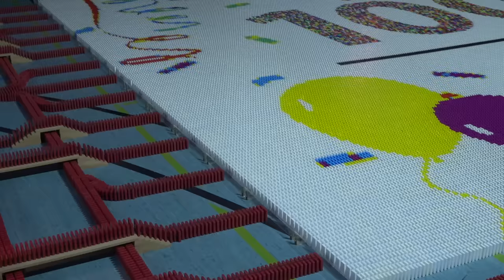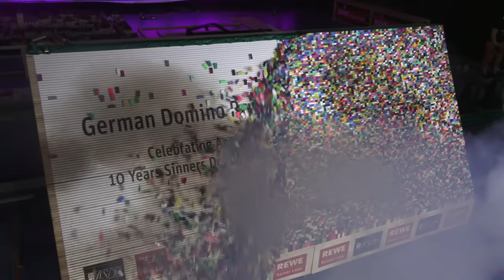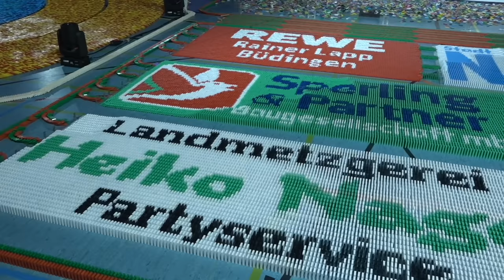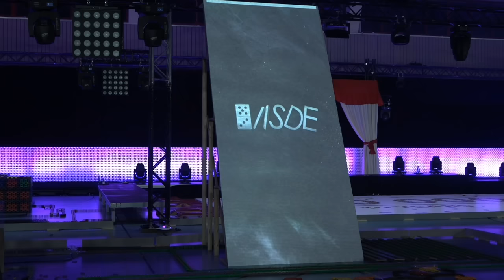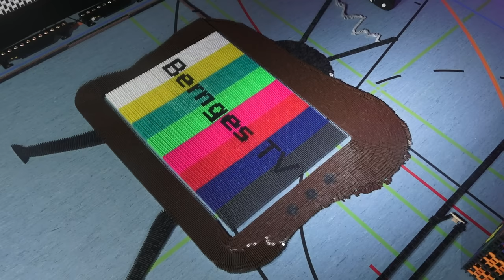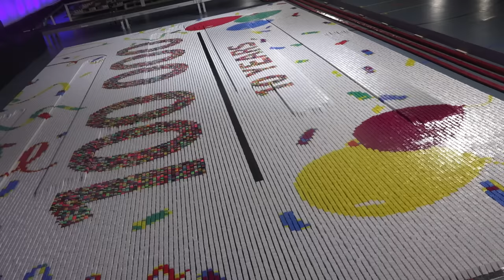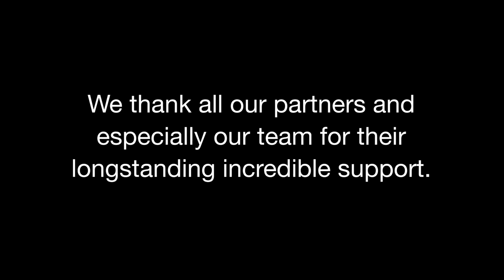600,000 Dominoes - Celebrating Anniversary - 10 Years SDE - 3 Guinness World Records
REWE Lapp Domino Event 2018
Motto: ‚Celebrating Anniversary - 10 Years Sinners Domino Entertainment’
600,000 Dominoes
Date: Friday, 3rd August 2018
Venue: Mittelstufenturnhalle in Nidda (Germany)
Official Sinners Domino Entertainment (SDE) Event 2018

Cast: 25 (Sinners Domino Entertainment (4), Austrian Domino Art (3), Tonstudio Dachstein (4), MHeDomino (2), Jaytar42, Dominofan0803, Dominofan238, Ludominosa, Linux5324, NanoDomino, DominoERDMANN, Rollercoaster3freak, DominoJojo, KPDominobuilding, Smileypeacefun, ND Domino)

The most dominoes toppled in a spiral is 99,919 and was achieved by Sinners Domino Entertainment (Germany), on the set of „Celebrating Anniversary - 10 Years Sinners Domino Entertainment“, in Nidda, Germany, on 3 August 2018.

The most dominoes toppled in a cube is 21,003 and was achieved by Sinners Domino Entertainment (Germany), on the set of „Celebrating Anniversary - 10 Years Sinners Domino Entertainment“, in Nidda, Germany, on 3 August 2018.

The longest domino wall was 50.653 meters long and consisted of 52.230 dominoes as erected and toppled by Sinners Domino Entertainment (Germany), on the set of „Celebrating Anniversary - 10 Years Sinners Domino Entertainment“, in Nidda, Germany, on 3 August 2018.

REWE Rainer Lapp OHG
Sperling & Partner Baugesellschaft mbH
Landmetzgerei & Partyservice Heiko Nagel
Gesellschaft für Lagereibetriebe mbH
Deko-Studio Schwab GmbH & Co. KG
Bäckerei Naumann GmbH & Co. KG

Producer, Creative and Executive Director: Patrick Sinner
Domino-Design: Patrick Sinner, Dustin Grünwald, Tobias Demuth
Builders: Christian Bernges, Alexandra Benz, Joel Dähler, Tobias Demuth, Christian Engelbrecht, Dustin Grünwald, Matthias Heinzelmann, Jonathan Hofinger, Jakob Kerkhoff, Justin Kühn, Johannes Linnenbrink, Samuel Möhler, Kevin Pöhls, Lukas Prinz, Marcel Pürrer, Mathias Ritter, Eva Schmittner, Marco Vorbusch, Sascha Wilzewski
Unit Managers: Marcel Pürrer, Simon Schmiedbauer
Video Producer: Mathias Ritter, Patrick Sinner
Event Technology, Rigging, Lighting and Projection Design: Tonstudio Dachstein (Max Lettmayer, Dean Mennewegger), Matthias Heinzelmann, Simon Heinzelmann, Gunnar Damm
Pyrotechnical Support: Firedancer GmbH (Florian Linn)
Verification Record Attempts / Record Adjudication: Richard Trunk (Notary), Olaf Kuchenbecker (Rekord Institut für Deutschland), Frank Paprocki (independant engineer)

Further Thanks goes to (in alphabetical order):
Agentur Naumann (Marc Naumann)
Andreas Englisch
Gebäudemanagement Wetteraukreis (Manfred Kraft)
Gerhard und Marie Sinner
Hans-Dieter Stehr
Hessischer Rundfunk
Inge Müller
Manuela Baumann
Maria Lamping
Markus Mantel
Melanie Nolte
Mittelstufenschule Nidda
RTL Hessen
Sat.1 17:30 Live
Schmidt & Schultheiß Elektroinstallation
Stadt Nidda (Hans-Peter Seum, Uwe Bonarius, Kerstin Alt)
Werner und Christa Libesch